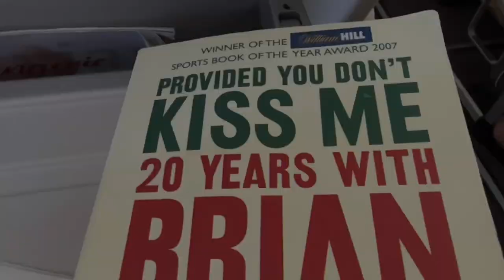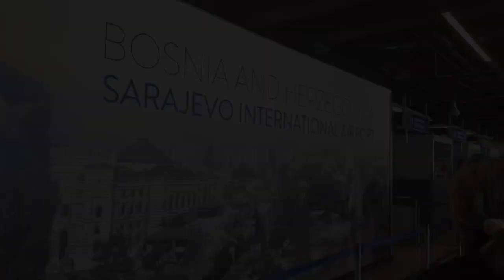Watching the Champions League Final in a bar in SARAJEVO!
Leo's Vlog/ A Day in the Hyphen. Vlog of my trip to Sarajevo (Bosnia-Herzegovina) where I ate some Bosnian food and went to some Bosnian restaurants.